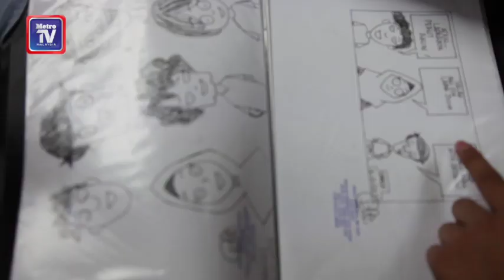Usia bukan penghalang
Menurut Danish, dia bangga kerana sudah memiliki lapan koleksi potret Joker berbeza. Setiap satunya diambil daripada watak yang ditonton dalam filem.